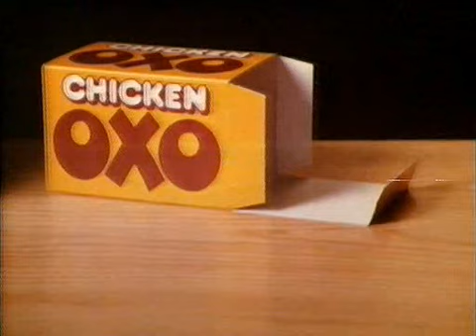1980s Advert - OXO Chicken - What Came first the Chicken or the Cube